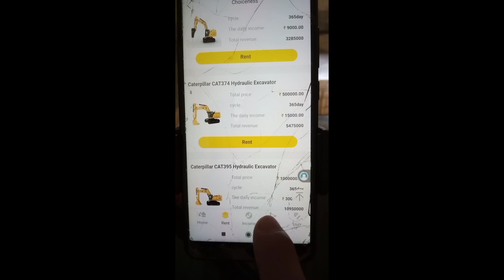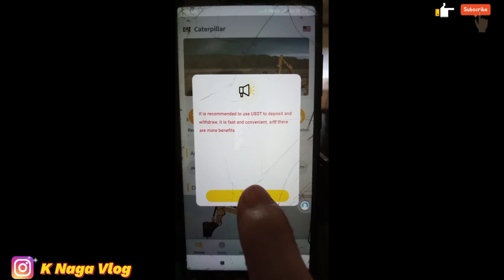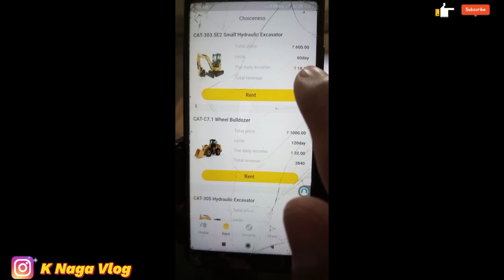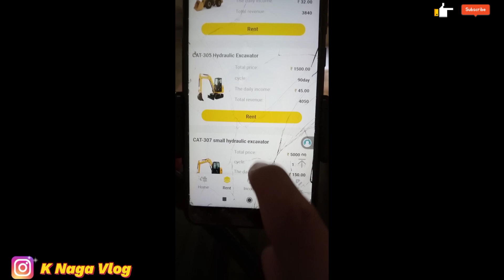New Online Earning Application/Scam or Genuine Application🤔